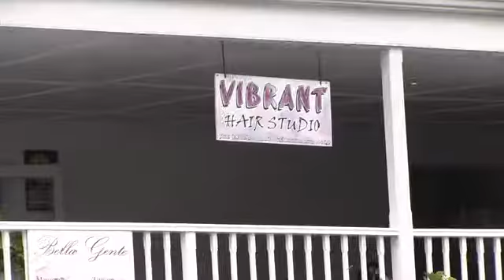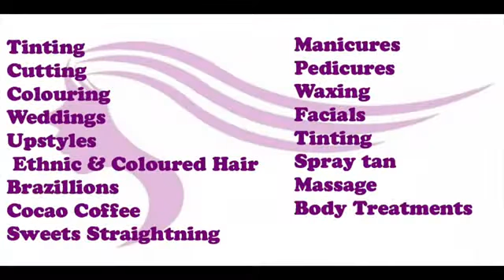VIBRANT HAIR STUDIO Walmer Port Elizabeth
Vibrant Hair Studio
278 MAIN ROAD WALMER
Port Elizabeth, Eastern Cape